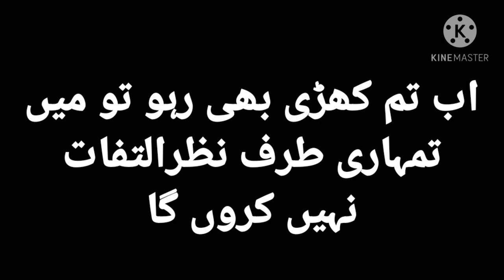True Story of boy and girl | Islamic stories | Moral Stories | Sachi kahaniya Purani | best Quotes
Aik Angrez Ladki ka Waqia | Best Story of an English Girl 2020 | Sabaq Amooz Qissa |
Aik Angrez Ladki ka Waqia | Best Story of an English Girl 2020 | Sabaq Amooz Qissa | Darbari Tv
Interesting urdu Storeis 2020, Sabaq Amooz Qissa, urdu story, fairy tales in urdu, Aik Angrez Ladki Ka waqia, Story of an English Girl, A Girl Became Muslim, A Christian Girl Accepting Islam, Dr. Zakir Naik Stories, Latest Dr. Zakir Video, Girl Accept Islam Real Story 2020, dr. Zakir Urdu, Challenge questions 2020, Islamic Challenge Question, Viral Stories, Inspirational Stories, best urdu sories Channel

Urdu/Hindi_Stories
SabaqAmooz_Kahaniyan etc

MAY ALLAH KEEP YOU HAPPY..
sad urdu story, urdustory, sad storu, son and old father, son, old father, urdu story about old father, urdy story about son, rj shan ali, khan brothers studio, sabaq amoz kahani, hindi/urdu, urdu/hindi, urdumoralstory, hindi moral stories, hindi moral story, moral stories, hindistories, urdu stories